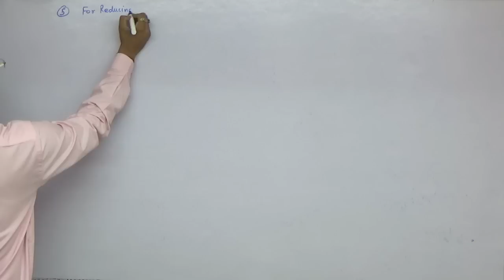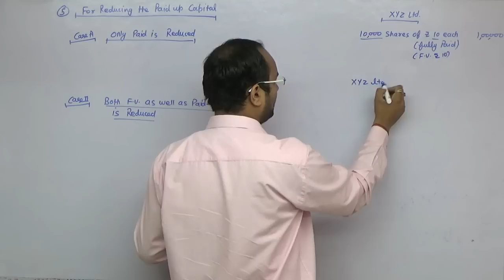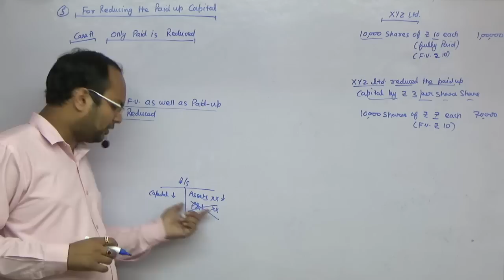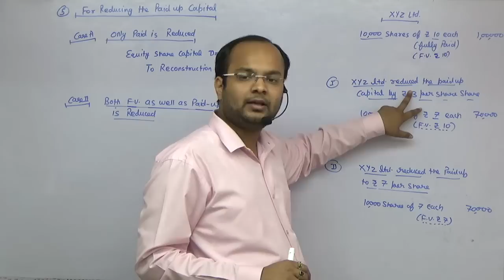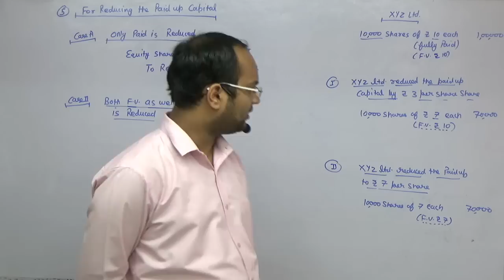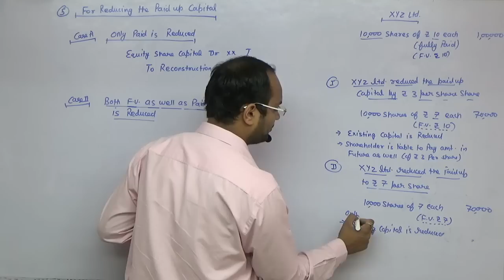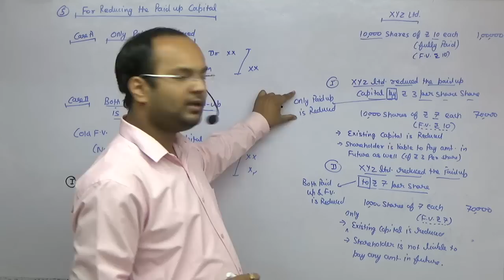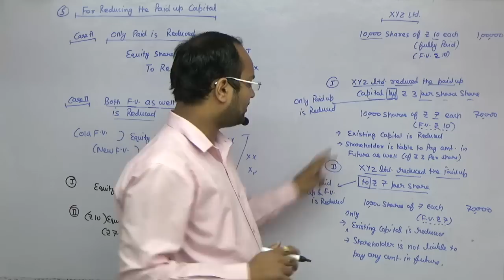Corporate Accounting | Internal Reconstruction | Part-2 | Reducing Paid-up Capital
In this video, we will understand the journal entries on reducing paid-up capital. The video is for ca, cs,cma, bcom, mba, bba and other commerce courses.